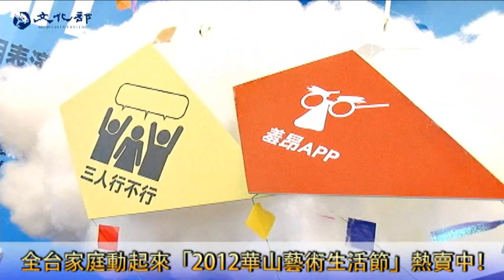「2012華山藝術生活節」10月華山文創園區盛大登場！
「2012華山藝術生活節」即將於10月6日起至11月4日在華山文創園區盛大登場！累積連續三年的舉辦經驗，「華山藝術生活節」每年吸引超過10萬人次參予，成功打造城市節慶活動。更透過國內外表演場館、藝術節策展人的邀約參與，拓展表演藝術團隊的演出機會與國際能見度，打造「表演藝術交易平台」。

「焦點劇場」v.s「創意小劇場」 兼具市場與創意

   計劃主持人溫慧玟介紹此次「華山藝術生活節」的兩大主題表演節目。

全台家庭動起來「2012華山藝術生活節」熱賣中!

龍應台特別呼籲全台的家庭即刻上網訂票，10月份來到「華山藝術生活節」帶著遊花博的熱情，把表演藝術當成心靈花朵來欣賞。

「2012華山藝術生活節」即日起開始售票，詳情請洽兩廳院售票系統。

文化部媒體公關組 臺北報導